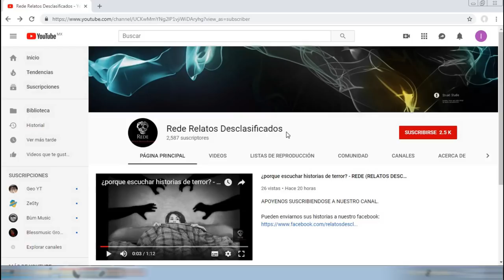3 HISTORIAS DE BRUJAS - REDE (RELATOS DESCLASIFICADOS)